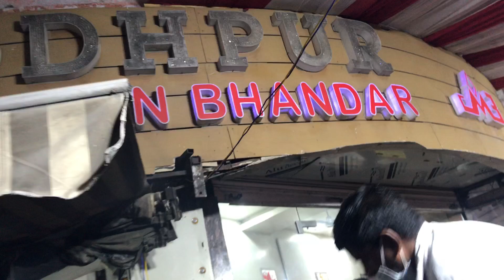Famous JMB Jalebi with great TASTE! | Udaipur Streets